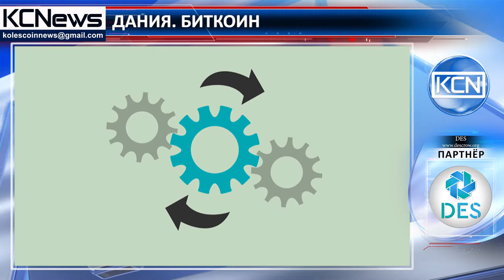Скандинавский Банк Предлагает Биткойн для ETN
Многоцелевое торговое учреждение Дании Саксо Банк получит доступ к Биткоину благодаря двум новым биржевым инструментам, отслеживающим движение курса Биткоина по отношению к доллару США. Thestreet.com отмечает, что, в ежегодно публикуемом отчете банк упомянул о значительном повышении уровня биткоинов и криптовалют, особенно в Китае и Японии, в 2017 году. Клаус Нильсен, руководитель отдела маркетинга, признал, что они пристально следили за развитием криптовалюты, поэтому было принято решение о добавлении двух этих инструментов, отслеживающих движение Биткоина, на платформу Саксо Банк. В 2014 году тогдашний гендиректор Ларс Сэйер Кристенсен объяснил свою личную заинтересованность в Биткоине и назвал его прекрасной возможностью для мировых инвесторов.